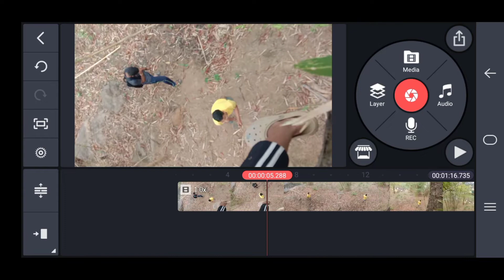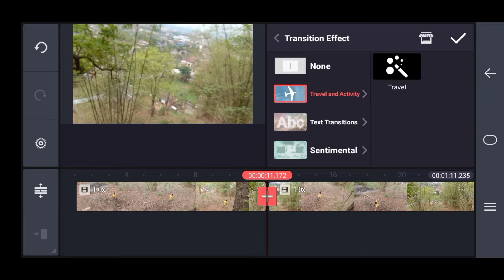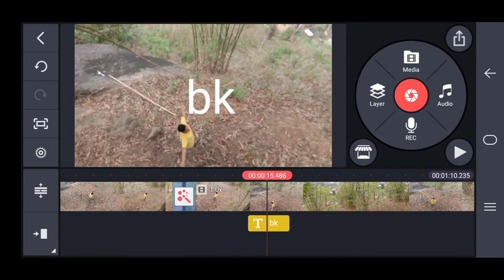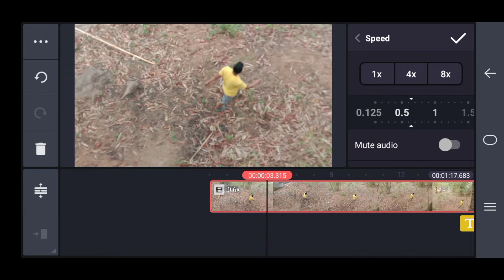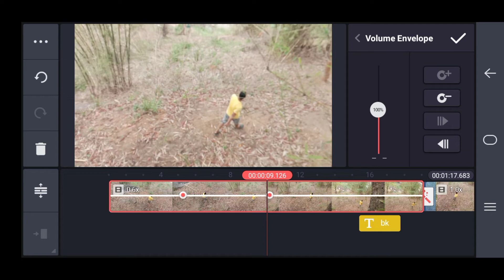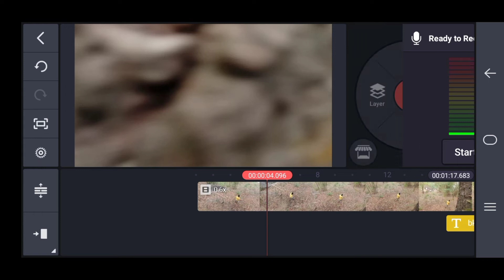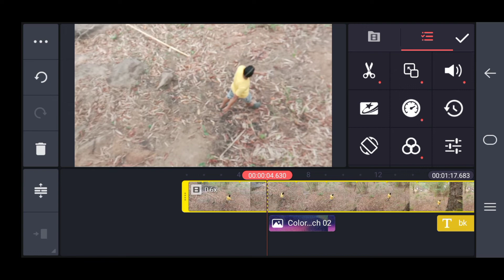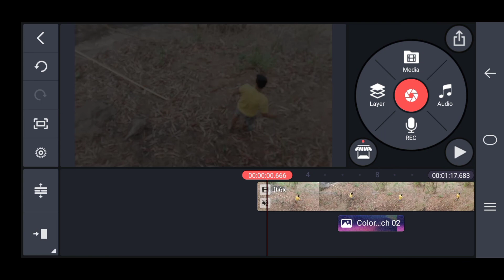किस तारिका से video बनाता है | How to create video like professional in kinemaster | Bk Techkez Boy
How to edit video like pro | How to make professional video in kinemaster | Bk Techkez Boy

►About Video - Today I will teach you “how you can make professional video”.In this video I will help to you to make professional video. I hope that you will like the video !

➡️Yours Queries  :-

how to make professional video in kinemaster
how to create video like a pro
kaise professional key tara video banate hai
kis tarah pro key tara video banate hai
bk techkez boy

Bk Techkez Boy
From - Assam ( India )